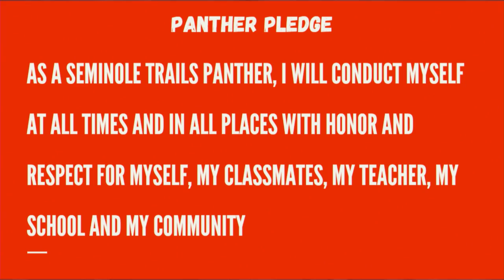STES Morning News Friday February 12, 2021